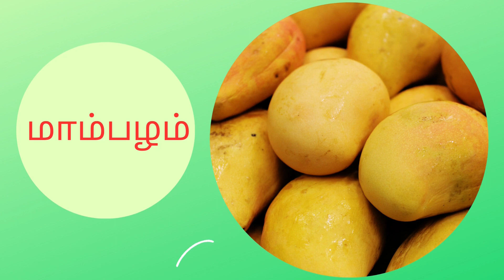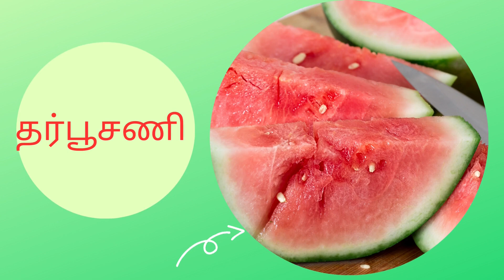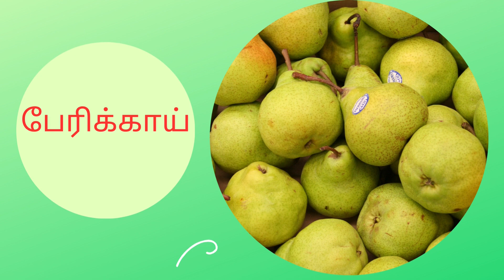பழங்களின் தமிழ் பெயர்கள் | பழங்கள் வகைகள் | Learn Fruits Names in Tamil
In this video, kids will learn about fruit names in Tamil.